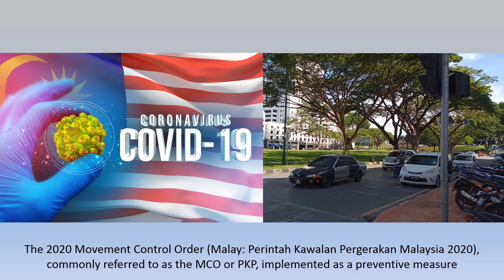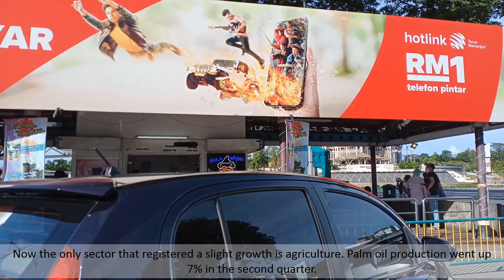How MCO impact on economy. | UHLB1112 English Communication Skills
The 2020 Movement Control Order (Malay: Perintah Kawalan Pergerakan Malaysia 2020), commonly referred to as the MCO or PKP, is a cordon sanitaire implemented as a preventive measure by the federal government of Malaysia in response to the COVID-19 pandemic in the country on 18 March 2020.

Prime Minister Tan Sri Muhyiddin Yassin made an official speech and officially promulgated the movement control order under the Prevention and Control of Infectious Diseases Act 1988 and the Police Act 1967.
Economic indicators showed that many sectors had recorded quick recoveries since reopening, while exports and industrial production have also been on the rise.

It was the first economic contraction since the 2009. The lockdown in April saw almost zero activities in manufacturing, construction and services sectors. Now the only sector that registered a slight growth is agriculture. Palm oil production went up 7% in the second quarter.

The government order on the closure of all non-essentials business premises had standstill the SMEs in the travelling and printing sector.  Other businesses under the essentials industry  category for  domestic needs and necessities of peoples, are continuing their operation, but at a reduced scale.
Some companies recorded “zero income” after the total business lockdown during the MCO. The cash flow imbalance occur as the owners are still obligated to make compulsory expenses such as the staffs’ salary, business loans, rental fees, utilities and other fixed costs.

Even though the commercial banks offered six  months  moratorium  period  for  all  business  loans,  not  all businesses get  benefit from  the incentive since  they are  utilizing other types  of financing method such as the financial leasing.

Economic indicators showed that many sectors had recorded quick recoveries since reopening, while exports and industrial production have also been on the rise. Wholesale and retail trade sales notched a 21.8% growth in June, with the sale of motor vehicles rising by 78.9%. With these early signs of recovery, the country’s economy is expected to gradually recover in the second half of 2020 and, to record a strong GDP (Gross Domestic Product) recovery of between 5.5% and 8% in 2021.